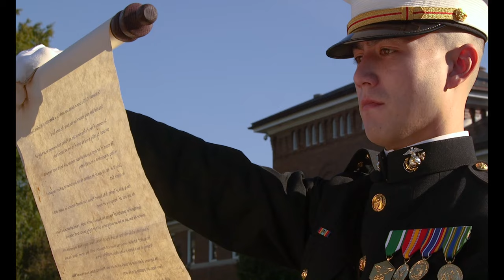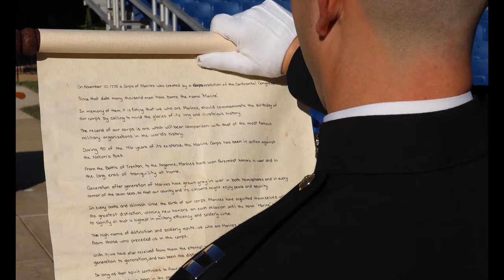Commandant of the Marine Corps Presents 246th Cake Cutting Ceremony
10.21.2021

Gen. David Berger, the 38th Commandant of the Marine Corps, and Sgt Maj. Troy Black, the 19th Sergeant Major of the Marine Corps, along with Marines assigned to Marine Barracks Washington, conduct a cake-cutting ceremony at Marine Barracks, Washington, D.C. The cake cutting ceremony is a long-standing tradition that serves to honor the Marine Corps Birthday annually. (U.S. Marine Corps video by SSgt. Aaron Patterson)

Film Credits: Video by Staff Sgt. Aaron Patterson
Communication Directorate